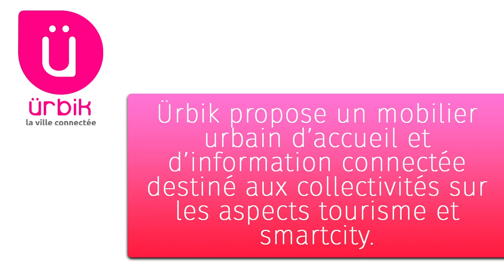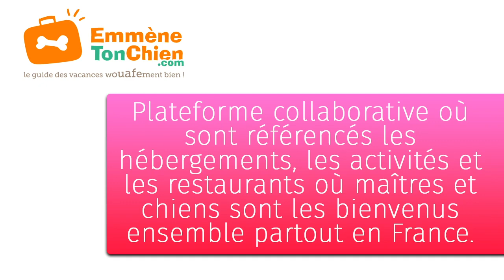Start Up Promotion 2018